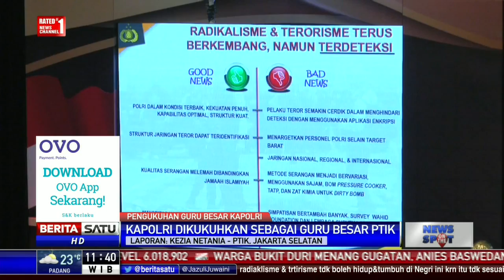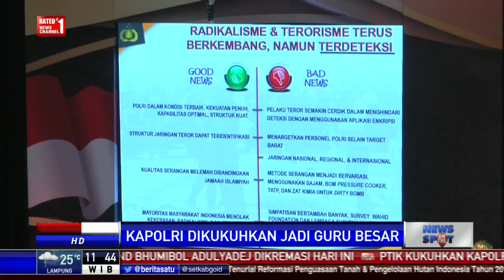Hari Ini Tito Karnavian Dikukuhkan Sebagai Guru Besar PTIK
Kapolri Jenderal Tito Karnavian dianugerahi gelar profesor sekaligus dikukuhkan sebagai guru besar oleh Perguruan Tinggi Ilmu Kepolisian.

Facebook.com/BeritaSatuTV
Youtube.com/BeritaSatu